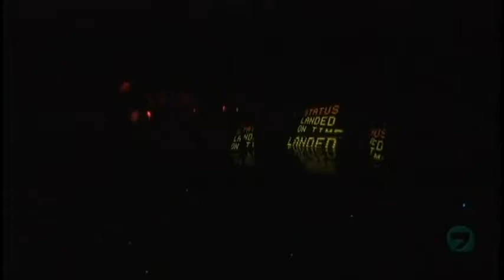Madonna feat. Justin Timberlake - 4 Minutes Live at Hard Candy Promo Tour HD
MadonnaQuennOfficial